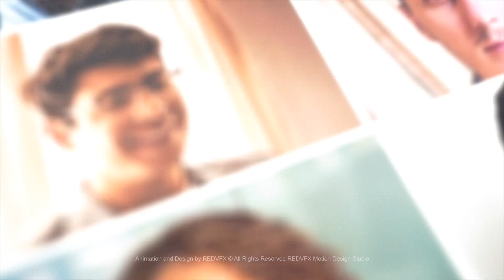Mosaic Photo Reveal | Corporate Logo (Top After Effects Templates)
Mosaic Photo Revealing | Corporate Logo is high quality, well organized, and easy to customizing (After Effects Template). The project includes PDF tutorials, even if your first-time run program After Effects, you can easily complete the job. Just drop your audio, edit the text, and enjoy the result!

Project Features

1920×1080 Full HD
1 Places for Texts
26 Places for Media
No Plugins Required
Help Video Include
Easy to Edit
Well organized
Fast Render
After Effects CS6 and CC, CC 2014, CC 2015, CC 2017, CC 2018
Free Font links Include

License information: If you want to know about “Regular License” and “Extended License” Check this out.